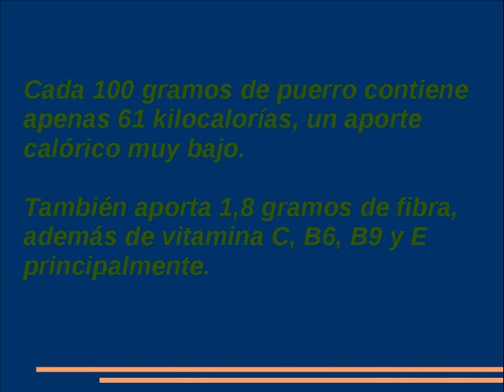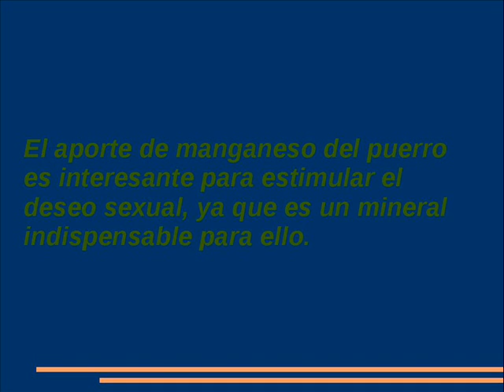Propiedades del puerro y beneficios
El puerro es una hortaliza muy interesante. Conoce sus propiedades, además de los beneficios del puerros y sus características más importantes.